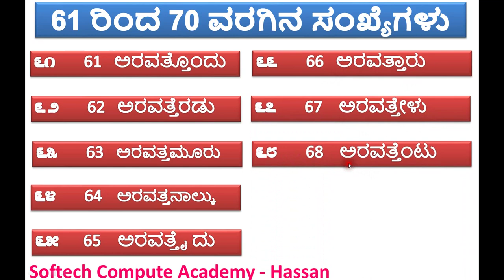೬೧ (61) ರಿಂದ ೭೦(70) ರವರೆಗಿನ ಕನ್ನಡ ಮತ್ತು ಇಂಗ್ಲೀಷ್ ಸಂಖ್ಯೆಗಳು.